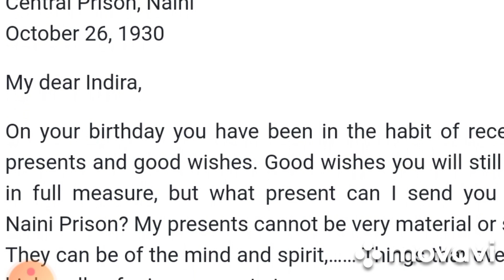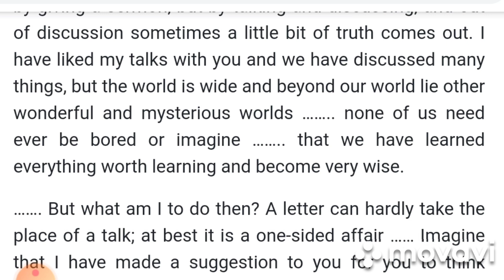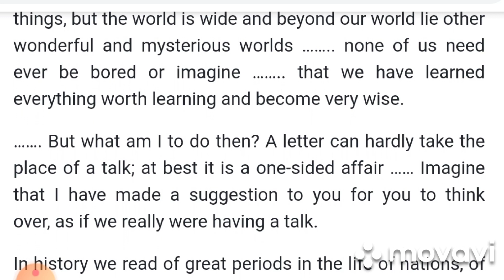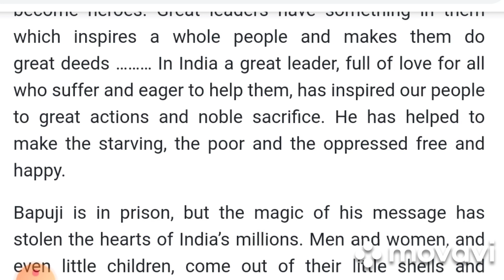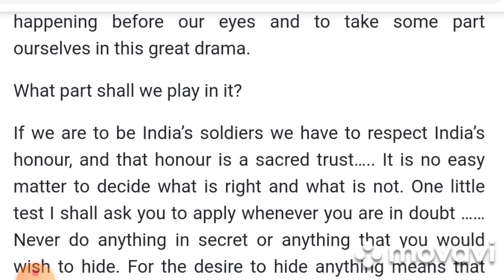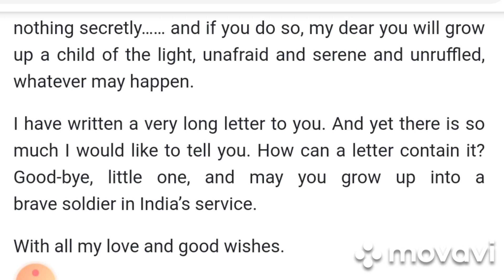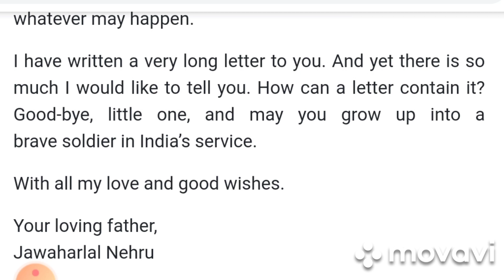Summary of Nehru's Letter to his daughter Indira on her Birthday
A Letter to his daughter on her birthday